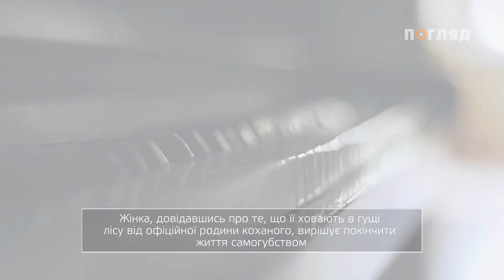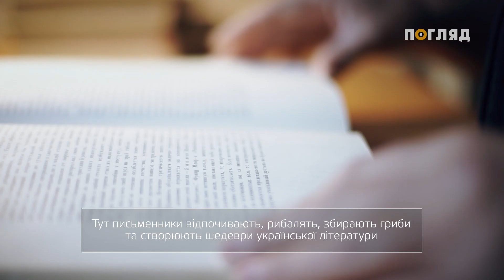Будинок творчості письменників «Ірпінь»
На початку ХХ ст. дріжджовий магнат Микола Чоколов побудував в Ірпені дачу в стилі неомодерну
Згодом будиночок став для нього та його коханки-балерини любовним гніздечком
Жінка, довідавшись про те, що її ховають в гущі лісу від офіційної родини коханого, вирішує покінчити життя самогубством
Через три десятиліття трагічна історія кохання забувається і у стінах казкового будиночку починається нова історія — українського письменства.
У 1935 році з ініціативи поета Івана Гончаренка було вирішено створити на базі дачі Будинок творчості письменників
Навколо першого будиночка починають з’являтися нові корпуси, будується їдальня
Тут письменники відпочивають, рибалять, збирають гриби та створюють шедеври української літератури
Лісо-паркова зона Будинку письменнників була повністю ізольована від міста і жила "своїм життям"
За час існування Будинку письменників тут побували О. Довженко, П. Тичина, М. Стельмах, М. Бажан, О. Вишня, О. Гончар, М. Рильський та ін.
Митці приїздили сюди з різних куточків України і Європи, Тут вони ділилися особистими історіями, черпали натхнення один від одного, гріли серця розмовами біля каміну.

Картина сьогодення невтішна: облущені стіні, зруйновані сходи, вимиті дощем кольори
29 квітня 2017 року за рішенням НСПУ  частина землі Будинку творчості письменників була передана місцевій владі
Тепер на місці лісо-паркової території будинку письменників зробили сучасний парк.
Вподобання письменників різні: комусь подобається модерн, а хтось надихається від чистоти оригінальної природи.